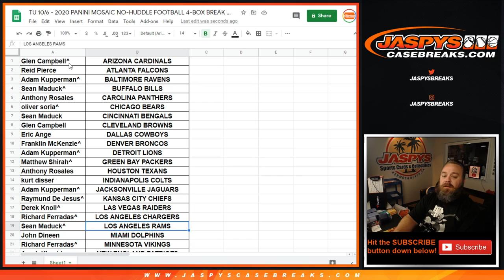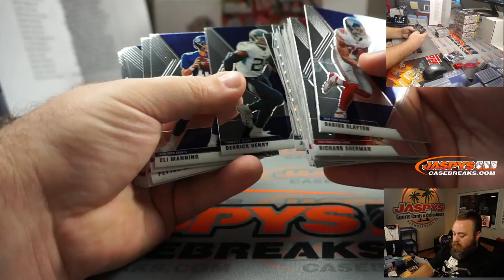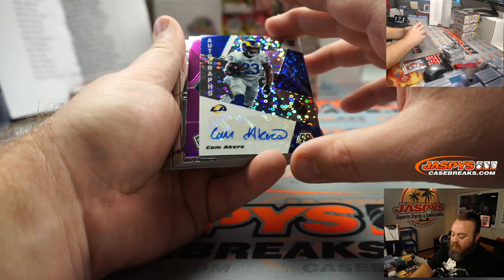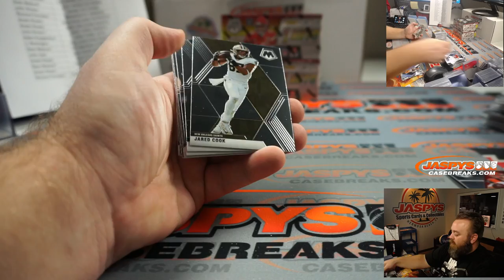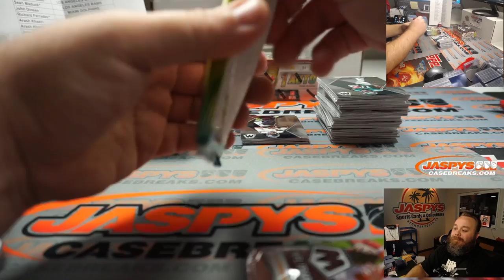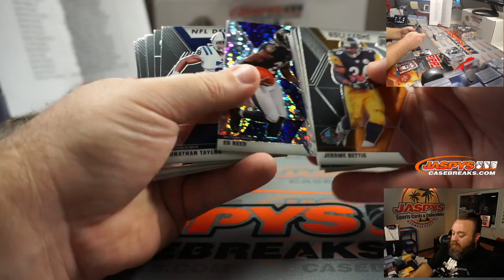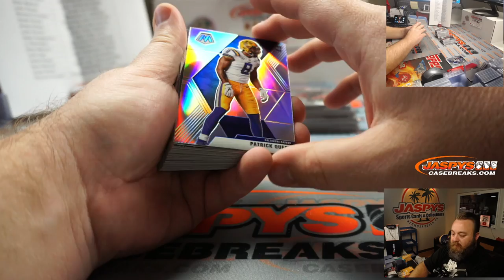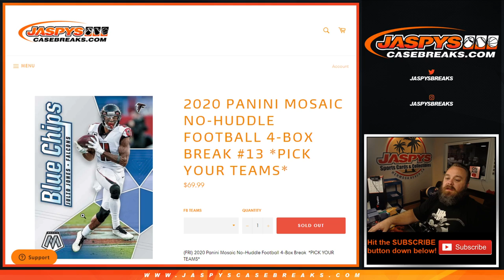TU 10/6 - 2020 PANINI MOSAIC NO-HUDDLE FOOTBALL 4-BOX BREAK #13 *PICK YOUR TEAMS*